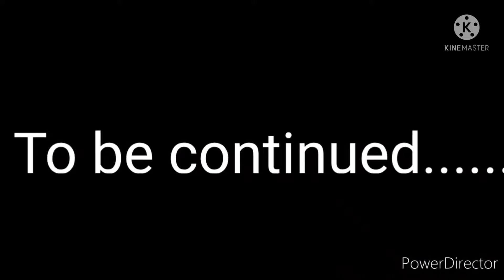Barbie Doll All Day Routine In Indian Village | Mini Village Lifestyle In India Barbiedoll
We show their how people live on India village